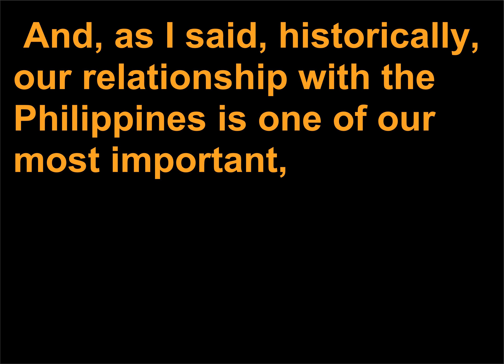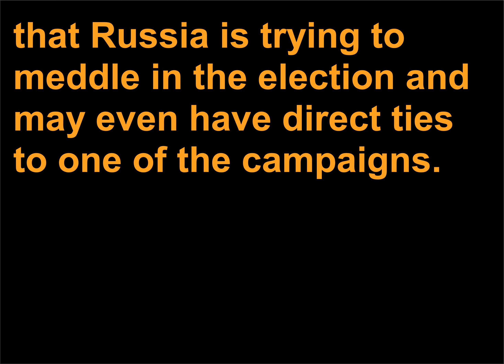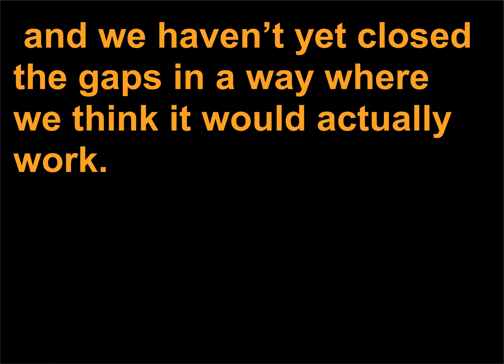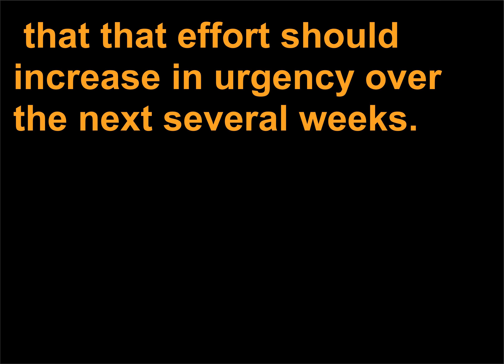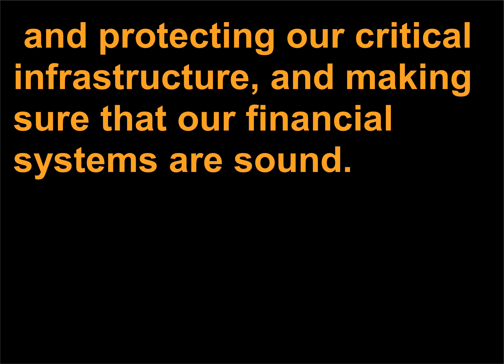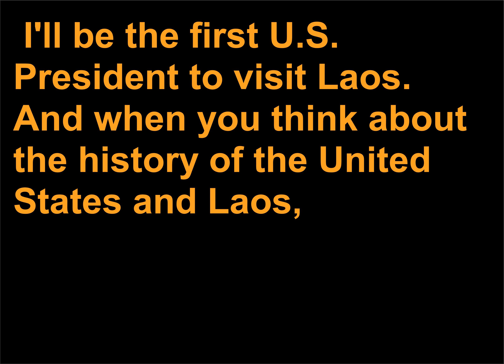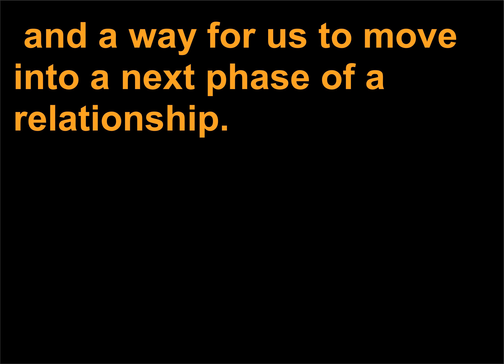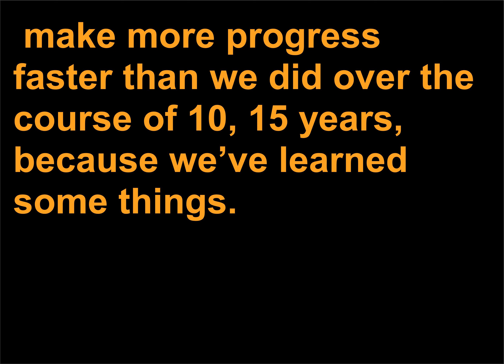Discursuri politice 606